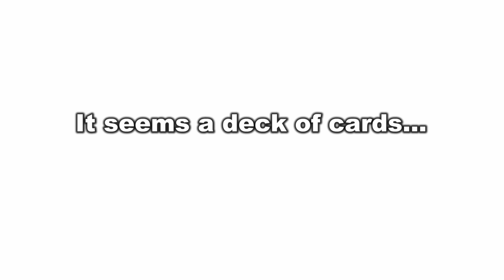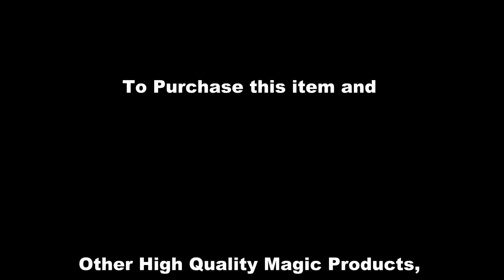Killer Box by Kobayashi / SEO MAGIC